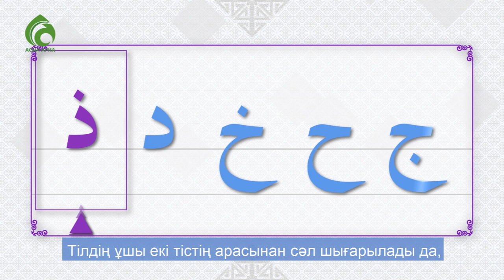Құран оқып үйрену (Джим, хә, ха, дәл, зәл) \ Құран әліппесі \ Асыл арна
Бұл - Құран оқып үйренемін деушілерге Рамазан айының алдында таптырмас жеңілдік!
Құран әріптерінің оқылуын, шығу орындары мен дұрыс дыбысталуын үйренемін десеңіз, бұл бейнеролик сізге көмекке келеді!
Ендеше, мүмкіндіктен құр қалмай, достарымызбен бөлісіп, жақсылықты бірге таратайық!